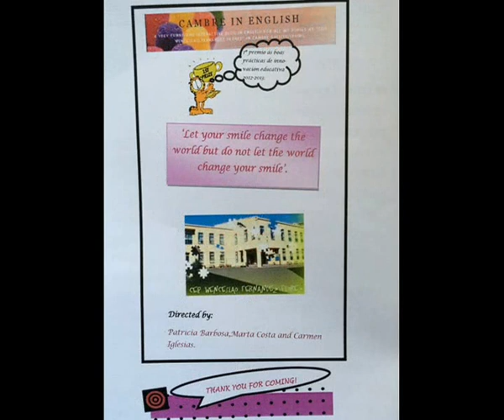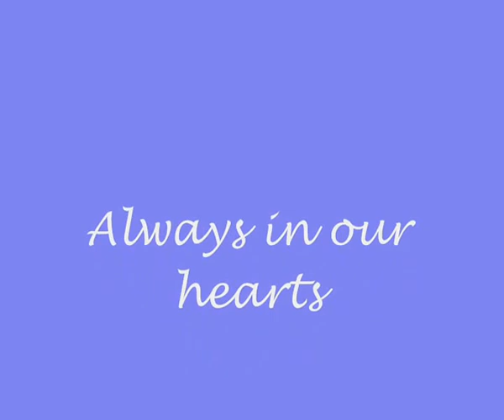6B English play